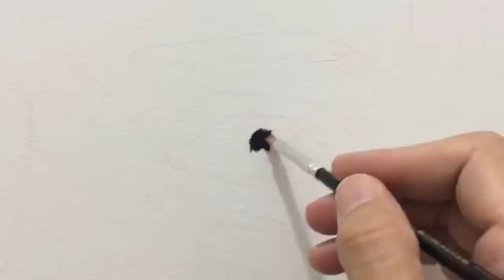Real-time painting : Hyperrealistic Art - Millani